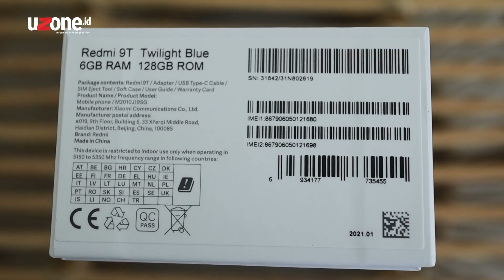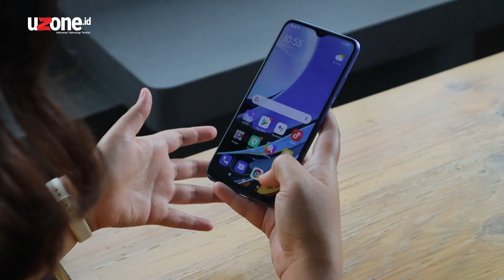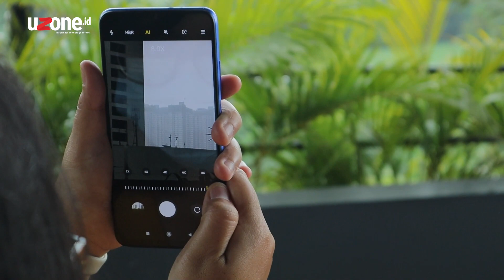Unboxing Redmi 9T Seharga Rp2,39 Juta